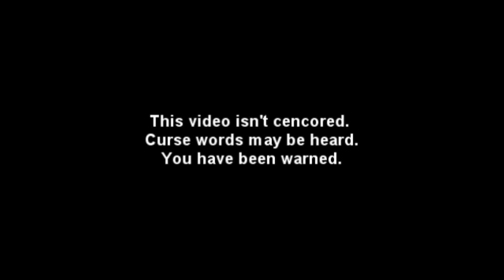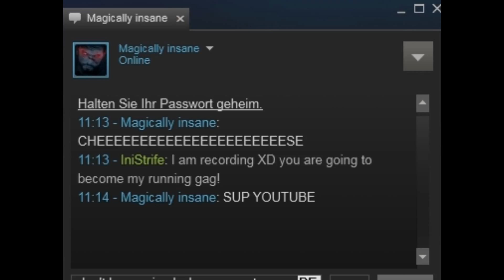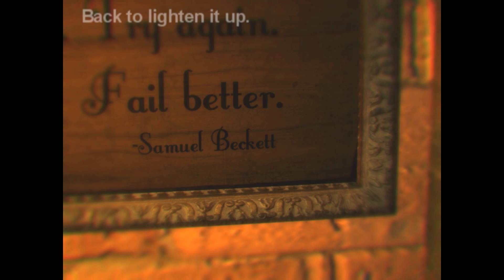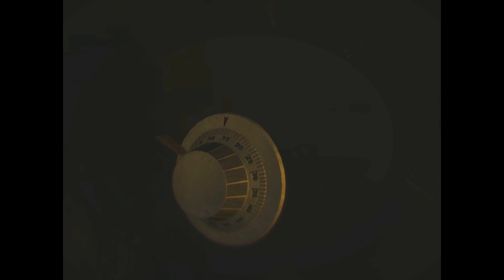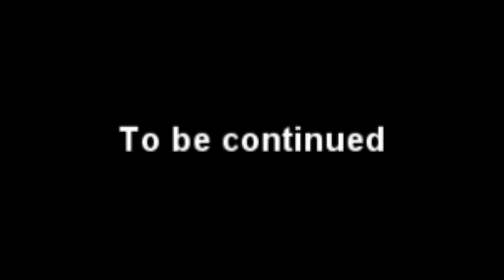Only If - Why always - Part 3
So finally we go further into the game.